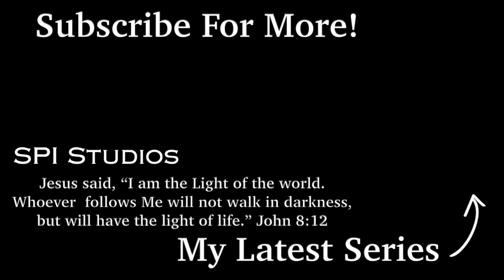LEGO Ninjago: CRYSTAL CHAOS TRAILER 1! (Crystalized StopMotion Series)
This will be a LEGO Ninjago Crystalized StopMotion series. I hope you all enjoy this Crystalized trailer. Join Lloyd, Kai, Jay, Cole, Zane, Nya, and Spencer Brown as they fight the Crystal King and his forces for an ancient weapon created by the First Spinjitzu Master.

“Again Jesus spoke to them, saying, “I am the light of the world. Whoever follows Me will not walk in darkness, but will have the light of life.” John 8:12

Romans 10:9 says, “If you confess with your mouth, ‘Jesus is Lord’ and believe in your heart that God raised Him from the dead, you will be saved.”
"But God shows His love for us in that while we were still sinners, Christ died for us." Romans 5:8

My BOOKS
Rise of the Gray Ninja!
Gray Ninja II: Stranger Danger!

"For God so loved the world that He gave His only Son, that whoever believes in Him shall not perish but have everlasting life." John 3:16